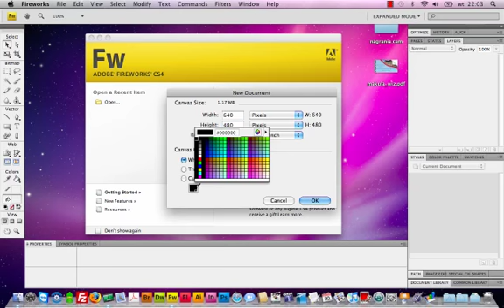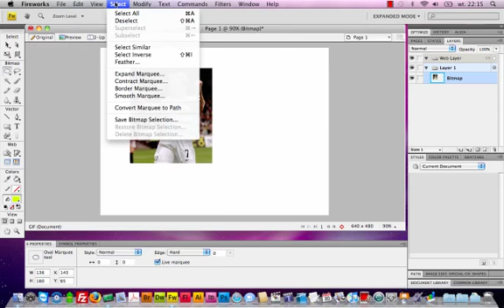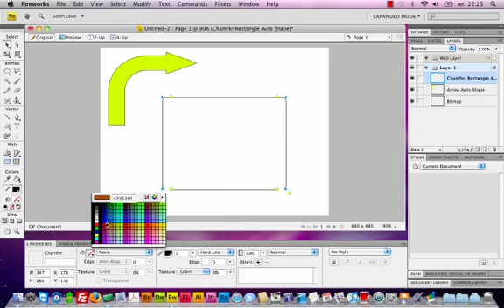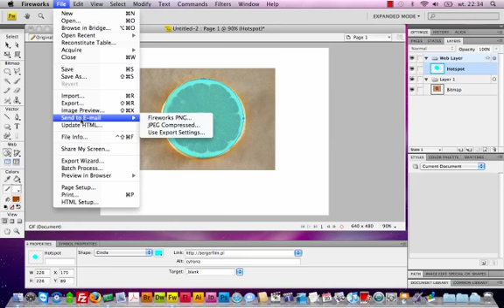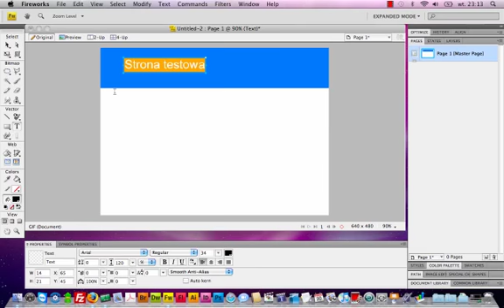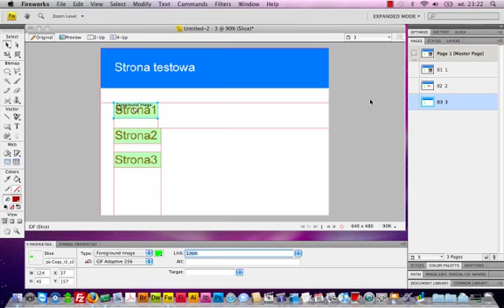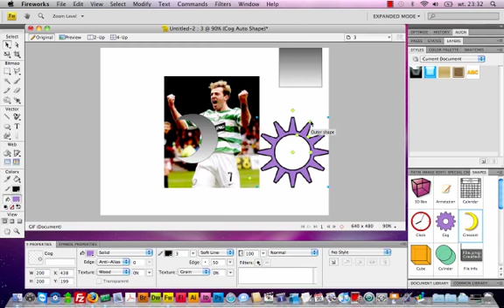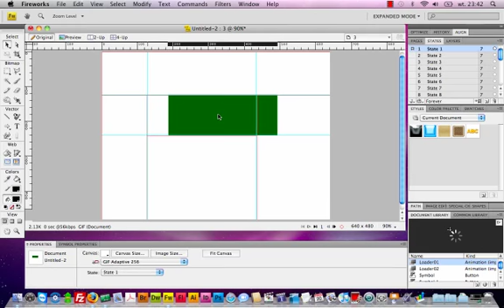Adobe fireworks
opis programu Adobe Fireworks